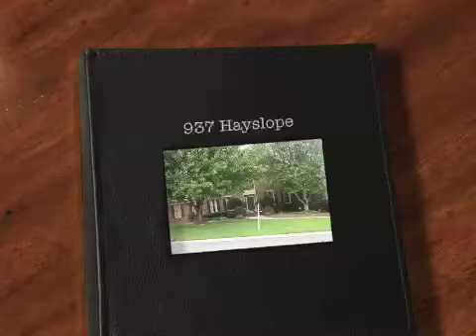937 Hayslope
Features 5 bra, 4.5 bths, finished basement, gorgeous i.g. pool.  Too much to mention. $425,000